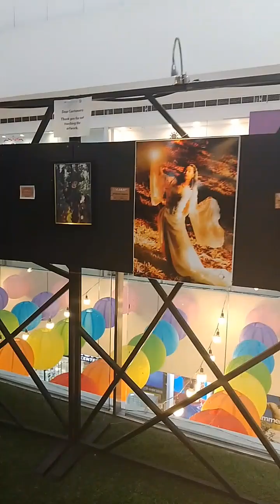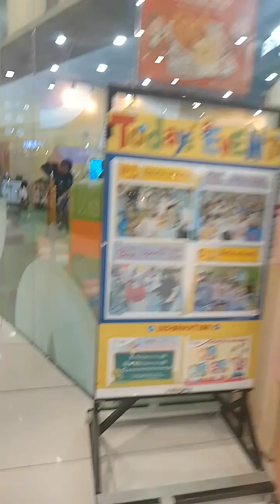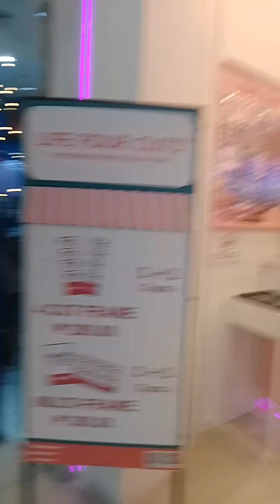HANGGANG TINGIN NALANG SA WALANG PERA